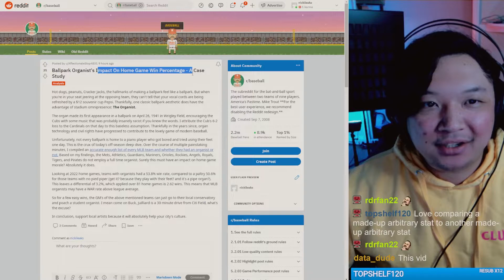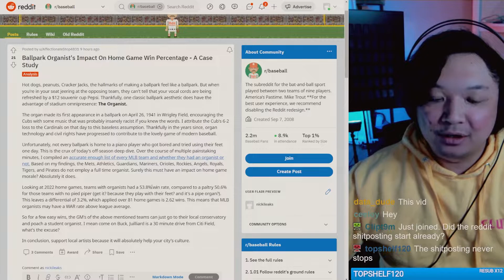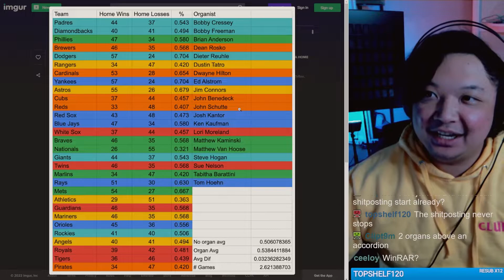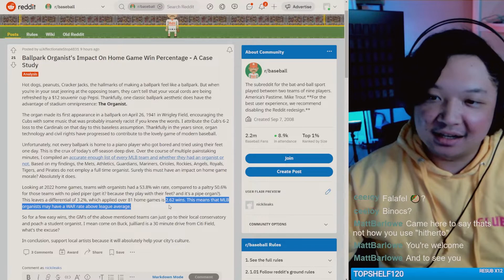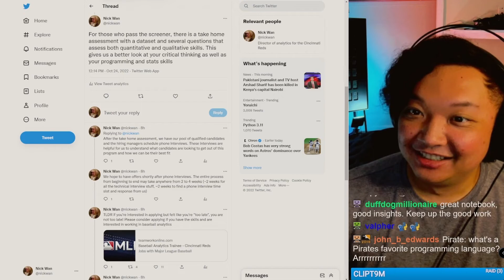Does the Organ Contribute to Win % in Baseball?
Nick Wan is the Director of Analytics for the Cincinnati Reds. He streams data science on Twitch and reacts to the latest news, sports, memes and everything in between.

Video Editor: Tony Pelleriti